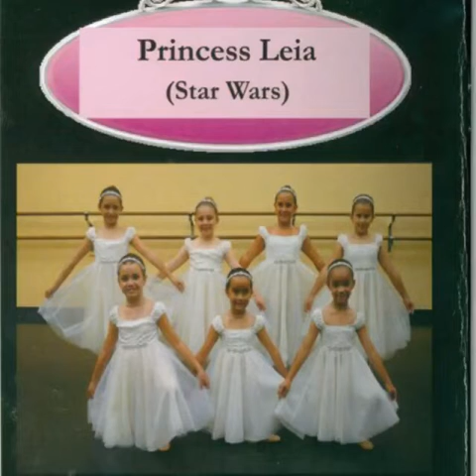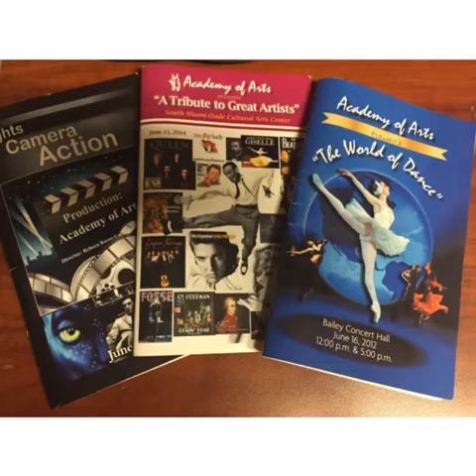Sky & Kay dancing through life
Dancing through the years together as friends